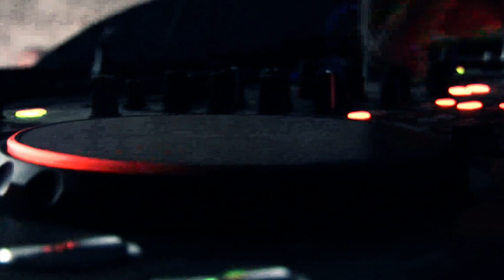Chlastej, dokud nepadneš - Kotnov - 9.8.2013 - Official Aftermovie